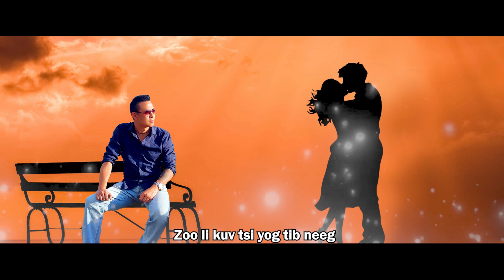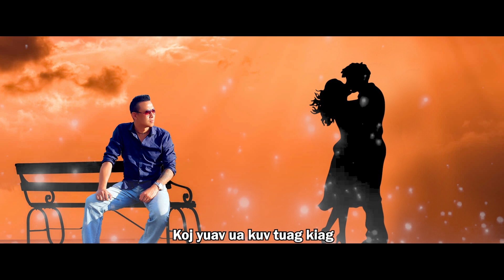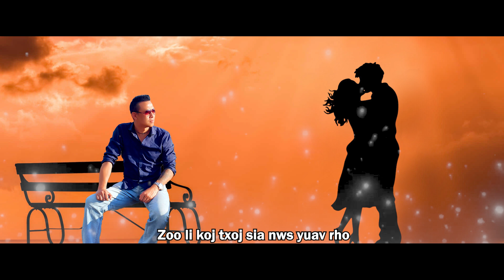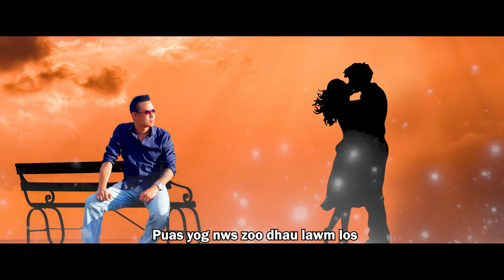Pom koj nrog luag sib deev - KARAOKE ( CHEN VANG ) Cover.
Music, Mix , Sau , Kaw.
BY: CHEN VANG.